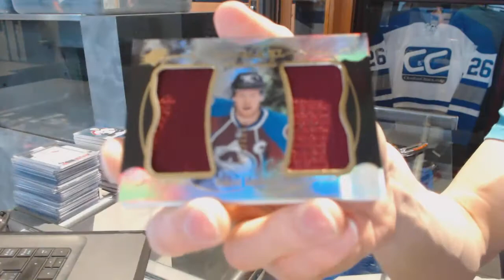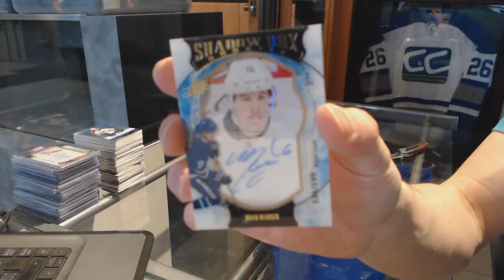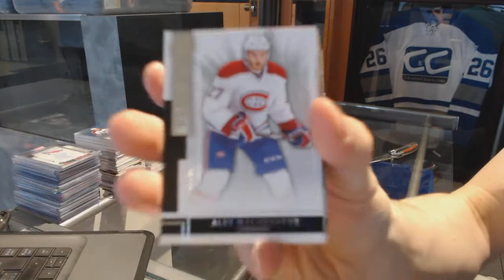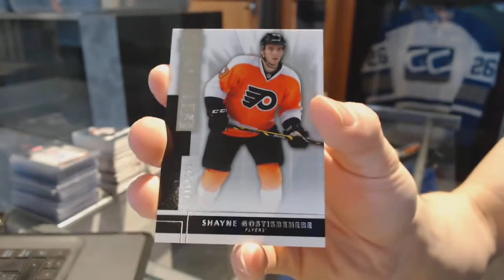16-17 UD SPx & 14-15 UD Premier Hockey Box Break - C&C GB #7054